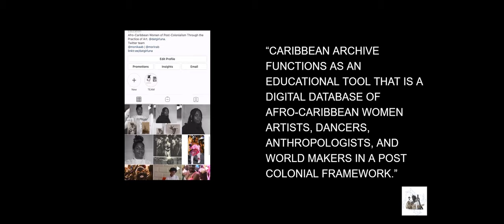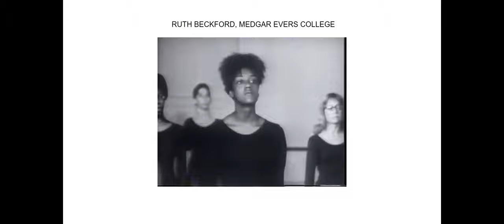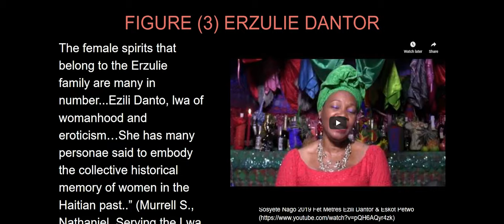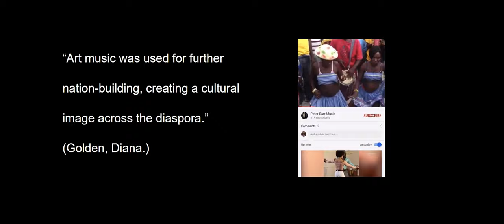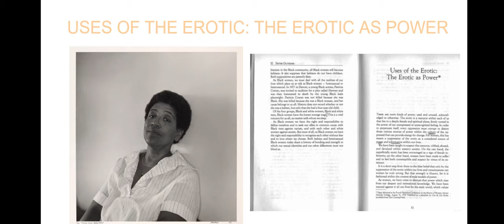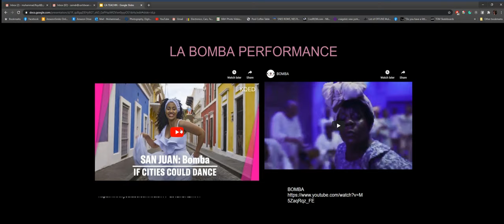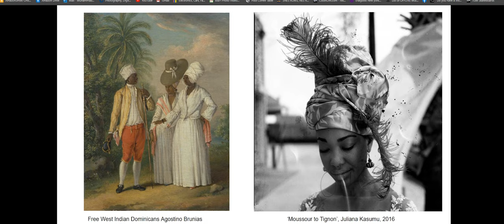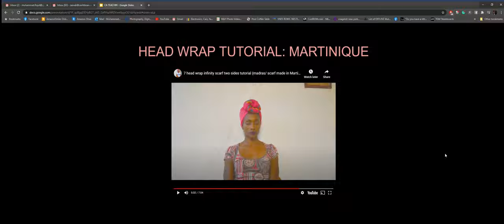Afro-Caribbean Women of Post-Colonialism through the Practice of Art: A Teach-In Led by Zainab Floyd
The School For Black Feminist Politics Presents: Afro-Caribbean Women of Post-Colonialism through the Practice of Art: A Teach-In Led by Zainab Floyd

About the teach-in: A teach-in led by Zainab Floyd, founder of the Caribbean Archive, “Afro-Caribbean Women of Post-Colonialism through the Practice of Art” centers on fashion, dance, and music. The purpose of this discussion is to further highlight historical narratives of reference and to provide a visual language for the lack of representation of Black women in the Caribbean who have contributed profoundly towards defining a visual and bodily response of what resistance can look like. For reading list materials for this course, please

About the curator: Zainab Floyd is a Haitian and Black American practicing artist. She is based in New York. Zainab is the founder and curator of Caribbean Archive and the Co-founder of the artist collective ZAZA. She centers Black women narratives as the focal point of her works.  She is interested in themes of Black feminism and post-colonialism. She utilizes archives from the Caribbean as a tool for re-imagining history and spaces for resistance.

Connect with Zainab and the Caribbean Archive

Follow on social media – Instagram: @caribbeanarchive | Twitter: @caribeanarchive